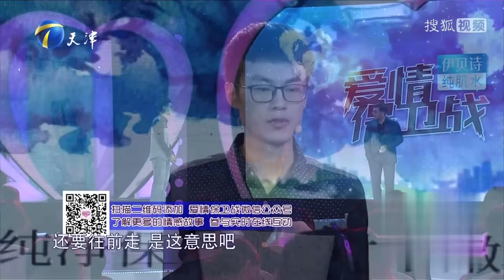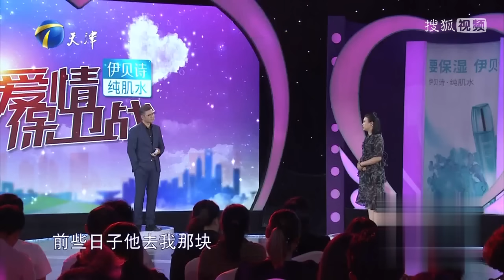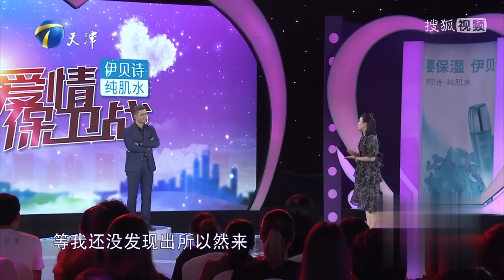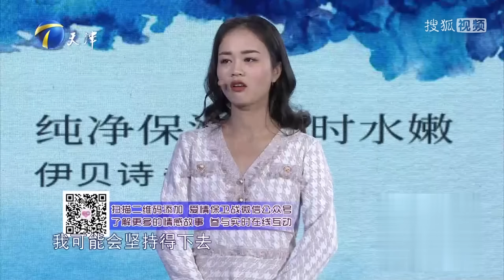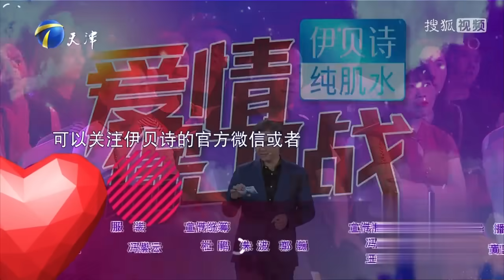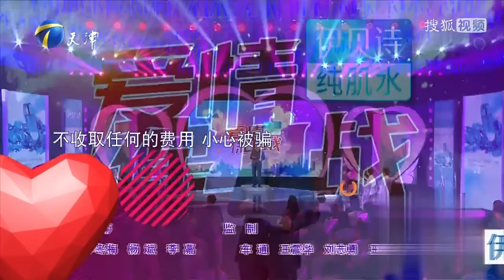《爱情保卫战》35岁二婚大姐怀疑男友外面有女人 抢夺手机大打出手！ 【导师：涂磊 瞿伟 陆琪 莎娜】